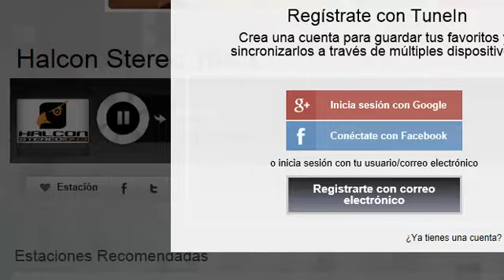2-09-2013 noticiero 104.3 fm